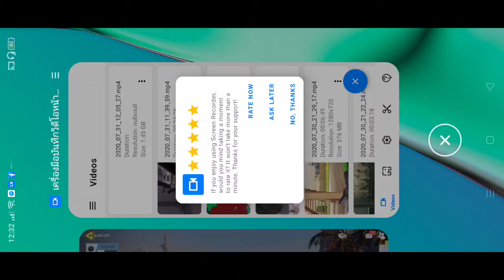Call of duty mobile เล่นไปเรื่อย ep1